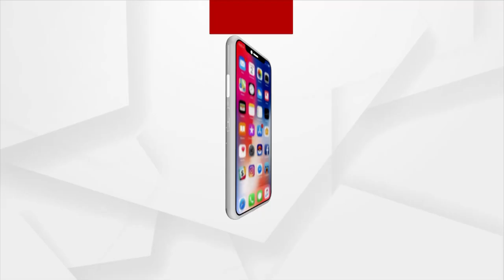ପଢିଥିବା ଶିକ୍ଷାନୁଷ୍ଠାନ ର ରୁଣ ଶୁଝିଲେ ଡାକ୍ତର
ସମ୍ବଲପୁର ଗଙ୍ଗାଧର ମେହେର  ବିଶ୍ୱବିଦ୍ୟାଳୟ ର ପୁରାତନ ଛାତ୍ରୀ ତଥା ସମାଜସେବୀ ଡାକ୍ତର ନାରାୟଣୀ ପଣ୍ଡା ନିଜେ ପାଠ ପଡୁଥିବା ଶିକ୍ଷାନୁଷ୍ଠାନ ଜିଏମ ବିଶ୍ୱବିଦ୍ୟାଳୟ ର ରୁଣ ପରିଶୋଧ କଲେ । ୨୫ ଟଙ୍କା ସାହାର୍ଯ୍ୟ ବଦଳରେ ୩୦ ଲକ୍ଷ ଦେଲେ